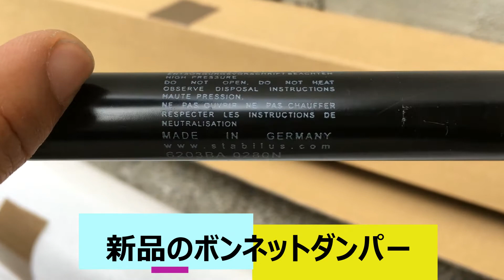(W201-19)メルセデスベンツ190E(W201)のボンネットダンパー交換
メルセデスベンツ190E(W201)のボンネットダンパー交換方法です。簡単に交換できるので、ボンネットが半開状態で固定できなくなったら修理しておいた方が安全です。